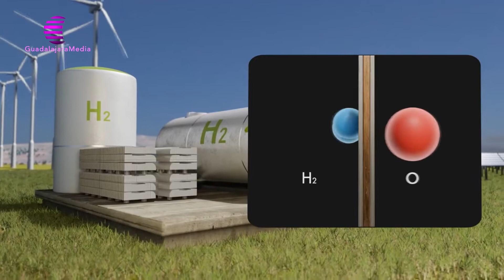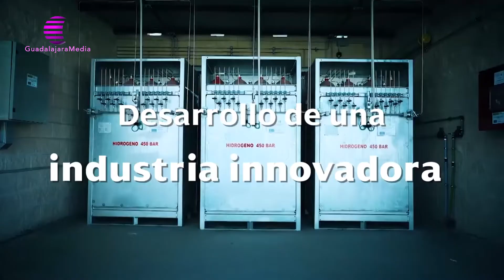Una planta en el Corredor liderará la producción de equipos para la generación de hidrógeno verde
Esta infraestructura, cuya ubicación definitiva se está negociando, estará integrada en la compañía Cummins y servirá para producir los equipos necesarios para la generación del hidrógeno renovable.

“Castilla-La Mancha recibe una trascendente noticia que hace que todas las autoridades estén hoy de fiesta”, señaló el presidente autonómico, Emiliano García-Page, que estuvo acompañado por el presidente del Gobierno, Pedro Sánchez; la ministra para la Transición Ecológica, Teresa Ribera; la ministra de Industria, Reyes Maroto; y los presidentes de  Cummins, Tom Linebarger, y de Iberdrola, Ignacio Sánchez Galán.